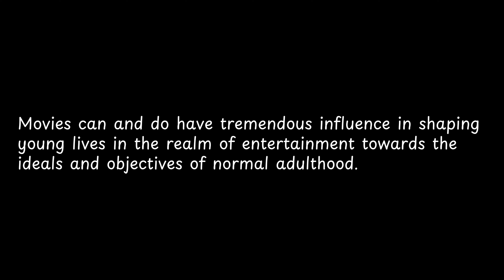Movies can and do have